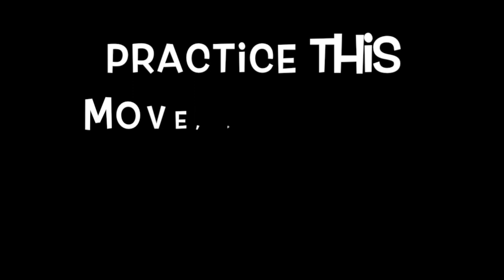POLE CHALLENGE - Stargazer pole Seat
✅Practice this move, post in your IG profile or stories, tag @poledream.
😃We’ll repost the best ones in our stories 🙌
🙏 Tag your pole friends to invite them to take part in this Challenge 🙌
Grip points - front part of your shin and ankle, under knee and a little bit - inner thighs.

🤩If you like to participate in our challenges, we recommend the Pole Dream Catalog
✅ It’s a closed Instagram account, where you’ll find more than 500 videos with elements and combos on the pole.
💪Have a challenge every day with a new trick!